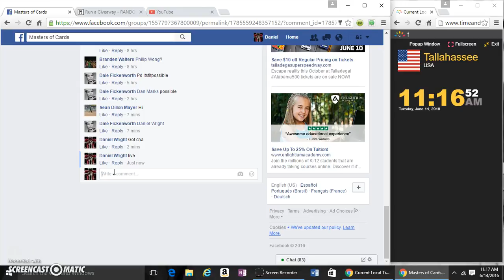FLAWLESS BROWN AUTO